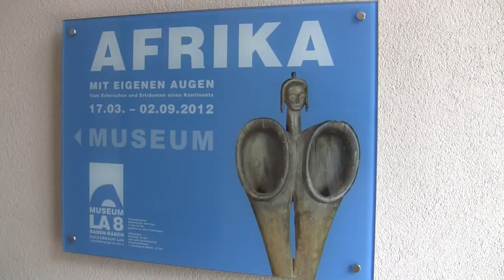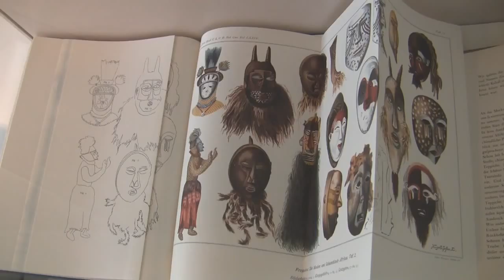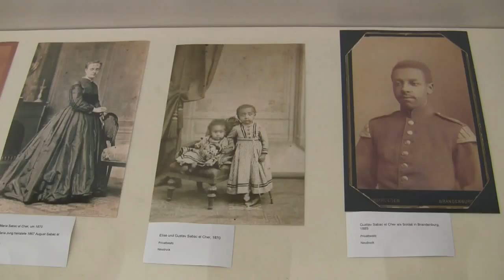Afrika mit eigenen Augen: Ausstellung in Baden-Baden (exhibition on European views on African art)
Interview (in German) with curator Matthias Winzen and impressions of the exhibition "Africa with one's own eyes" from 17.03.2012 to 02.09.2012 at the Museum of art and technology in the 19th century, Baden-Baden... read more in German:

Interview mit Kurator Matthias Winzen und Impressionen der Ausstellung "Afrika mit eigenen Augen" vom 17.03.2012 bis 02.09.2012 im Museum für Kunst und Technik des 19. Jahrhunderts, Baden-Baden.

Vom Erforschen und Erträumen eines Kontinents: Das Museum für Kunst und Technik im 19. Jahrhundert erinnert an Pioniere der geistigen Globalisierung -- im prachtvollen Rahmen der Afrika-Sammlung eines Ex-Verkehrsministers.